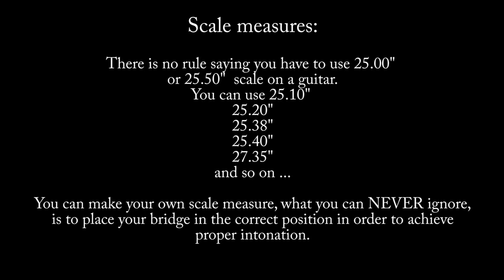How to cut fingerboard fret slots - Home Made Miter Box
GF Custom HandMade Guitars
Totally handcrafted guitars from Portugal.
scale measures ..
there is no rule that says you have to use 25 "or 25.5" inch scale on a guitar
you can use 25.1 "
25.2"
25.38"
25.4"
27.35" and so on ...

to cut the fret slots I use a procut saw, fine cut,
wich i can easily sharpen when necessary.
2 parts of acrylic glued on each side of the blade to work as a depth limiter.

to the miter box, there is no simpler than this.
3 pieces of wood.
I used a solid base in beech with MDF walls.
I have been using this jig for at least 6 years.
after the two walls are glued and screwed to the base,
I used the table saw to cut the channel for the hand saw.

in the case of most common scales I use templates,
with a fixed pin, that locks the cutting points of the template.
i clamp it to hold the miter box to the work bench so it doesnt move.
i fix the fingerboard on the scale template, close to the measure i want to use.
It is easy to see and feel when the template is locked on pin.
once the saw is sharp enough, i just need to hold the fingerboad with my other hand so that it doesnt flee

simple, cheap, fast, and above all, functional

Make sure to follow our work on facebook!